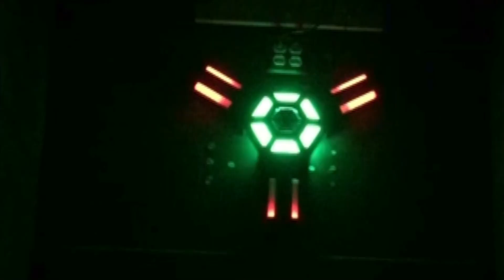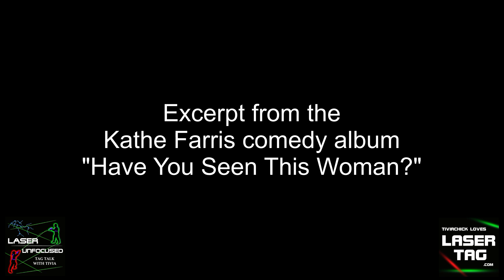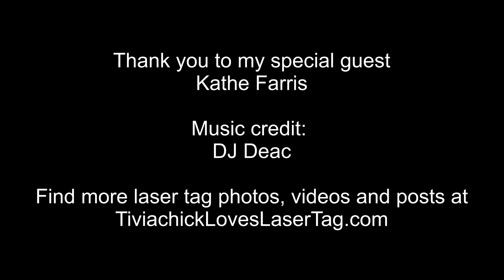Episode 56 - Laser Unfocused Tag Talk - Laser Tag Comedy with Comedian Kathe Farris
Tivia talks with comedian Kathe Farris about her comedy taking inspiration from real-life laser tag experiences and how this laser tag humor is included on her debut album and comedy special.